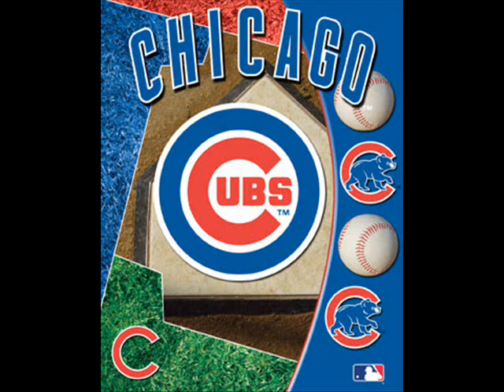2010 Chicago Cubs Roster.wmv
Chicago Cubs 2010 Team Roster. Baseball. Go Cubs. World Series 2010. Alfonso Soriano, Carlos Zambrano, Derrek Lee, Aramis Ramirez.